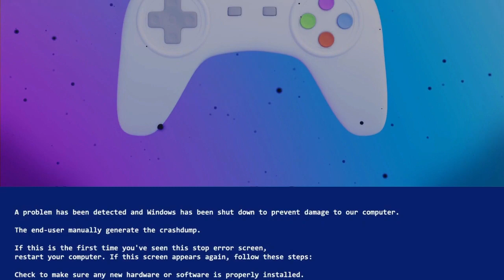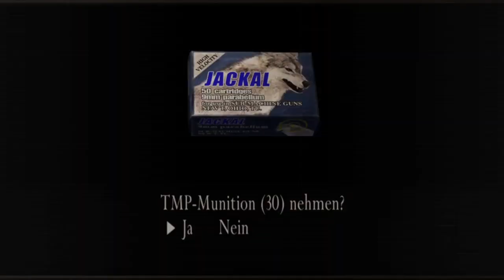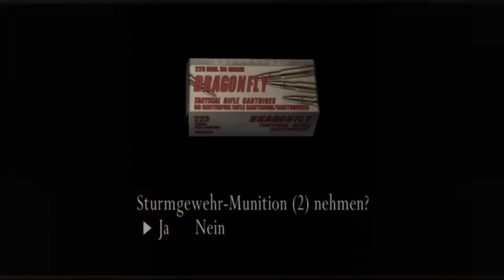RESIDENT EVIL 4 (2005) - Bölüm:6 (ÜÇ FARE)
Resident Evil 4 Capcom tarafından geliştirilen ve dağıtımı yapılan bir oyundur. Resident Evil serisinin 4. oyunudur. ABD'de Gamecube için 11 Ocak 2005'te, Japonya'da 27 Ocak 2005'te ve Avrupa'da 18 Mart 2005'te çıkmıştır. Ocak 2005'te Playstation 2 için düzenlenen oyun, Haziran 2007'de bilgisayar ve Wii platformlarına çevrilmiştir. Oyun, 2005'te yılın oyunu seçilmiştir.